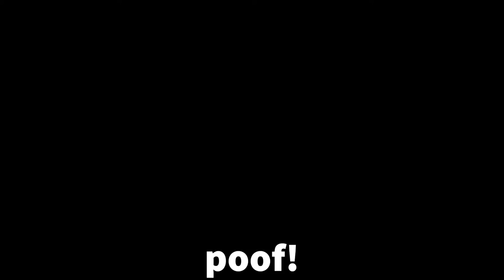poof! | Shock Jump Relations | Kawaii EDM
Headphones recommended.